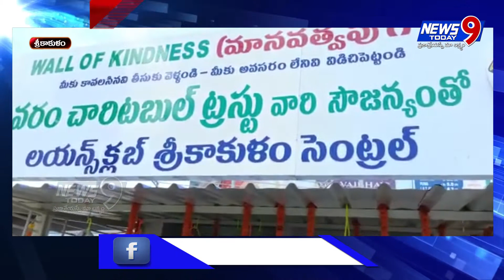లైన్స్ క్లబ్ ఆధ్వర్యంలో వాల్ ఆఫ్ కైండ్ నెస్ కార్యక్రమం || NEWS9 TODAY